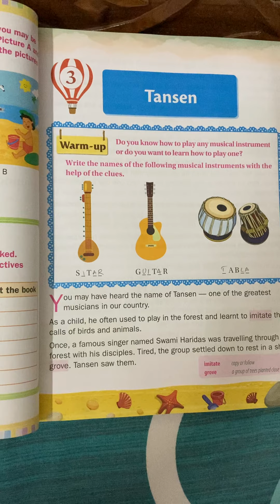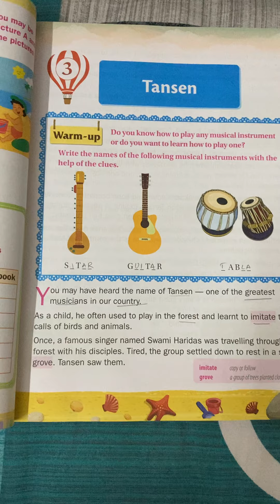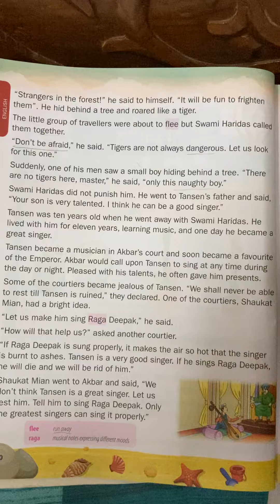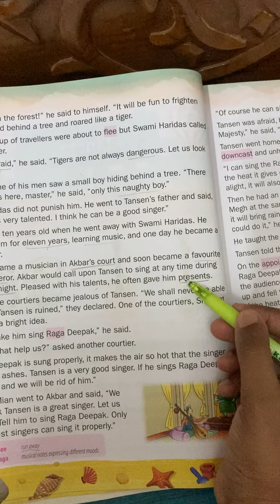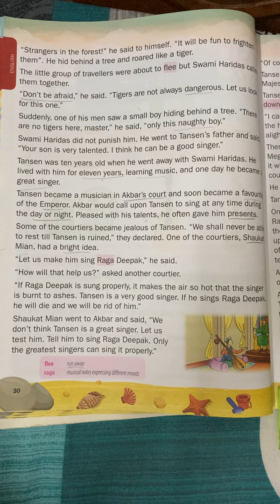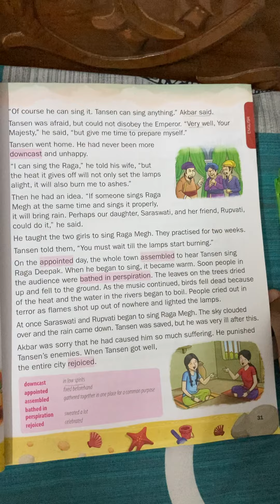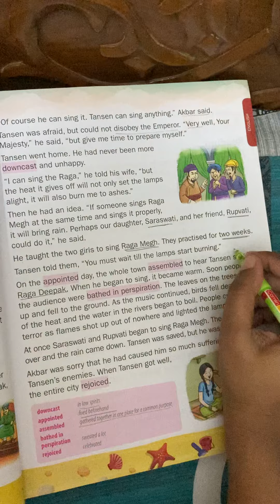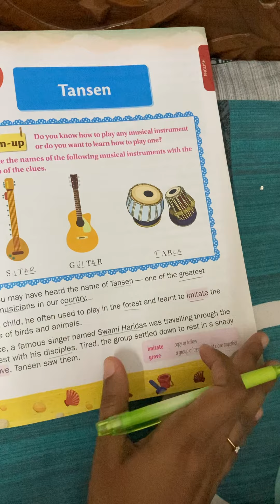Grade-3 eng le-3 TANSEN explanation part